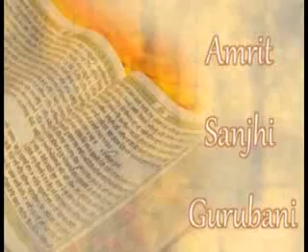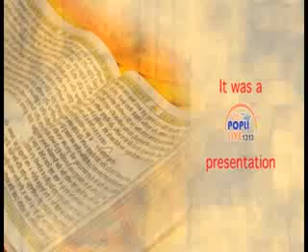SHUKRANA SAMAGUM BHAIMOHINDER SINGH JI DELHI WALE 09810496419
KAR KRIPA PRABH DEEN DYALA
BHAI MOHINDER SINGH JI DELHI WALE ,,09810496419
  SAHYOG GYANI MAHENDRAPAL SINGH JI ,,,DELHI WALE